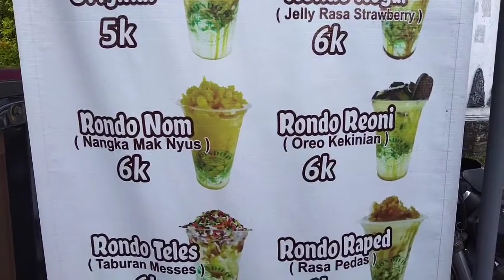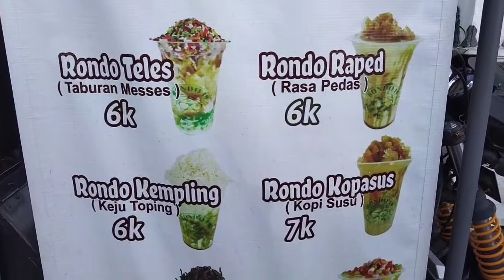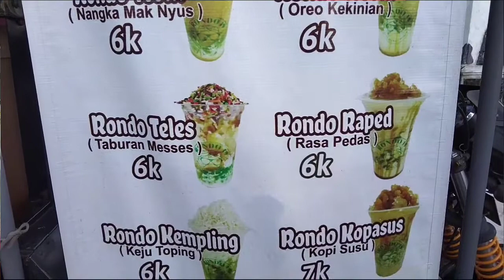sitik–sitik di telateni , cuma jualan Rondo omset juta'an/hari || Rojone Dawet modern inovasi bisnis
terima kasih buat mas Nur
yang telah bersedia memberi motivasi dan inovasi es Dawet Rondo (Rojone Dawet modern)
asal Demak

lokasi tepat penjualan ,di perempatan jln bayangkara
tepatnya di depan pelres lama tempat pembuatan SIM

rekan" yang beminat bisa datang langsung di alamat yang telah ter tera
pemesanan juga bisa lewat
apk go food / grab food

folow juga iG @Rojodawetmodern
facebook RONDO XIX

atas nama BAGONG group MENGUCAPKAN